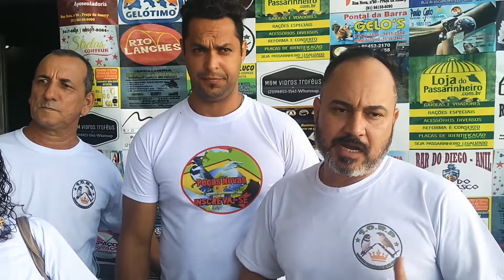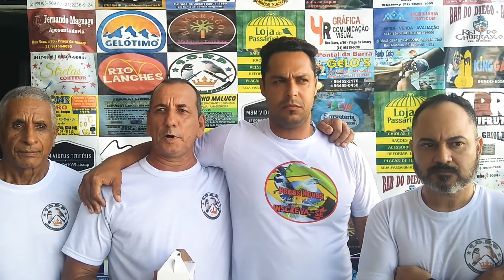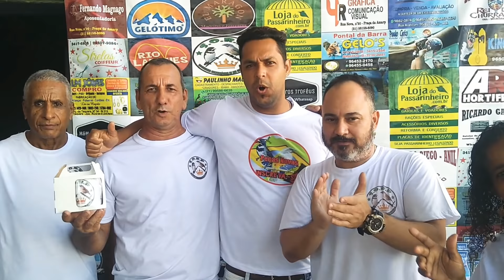Torneio do Espaço Terraço Trincas e Coleiros Feriado Corpus Christi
Vivi do Peças Novas

Peças Novas Universo